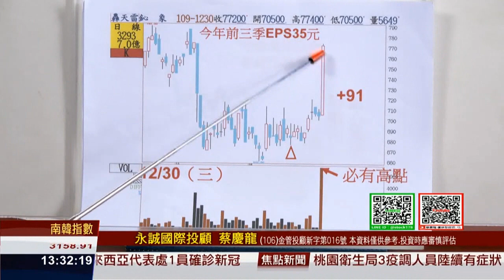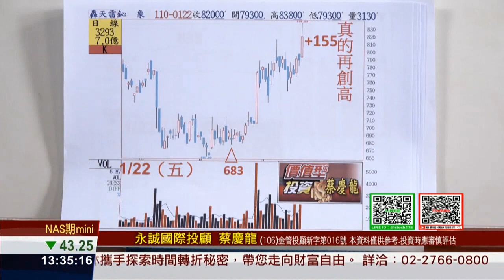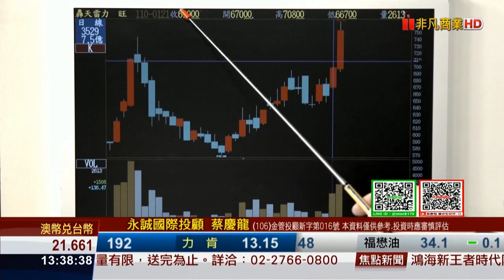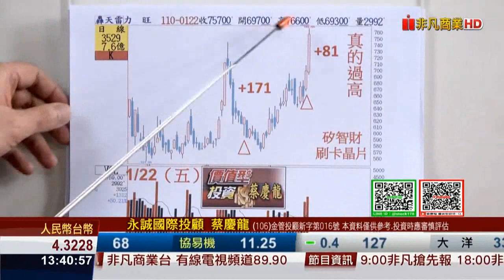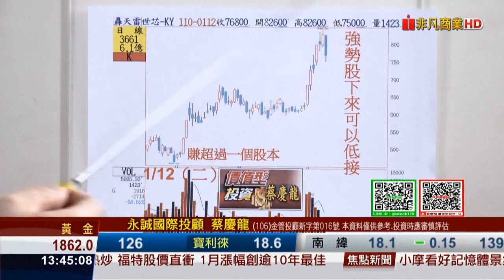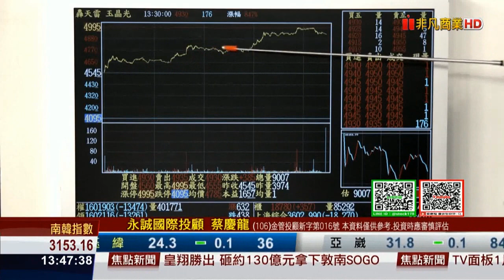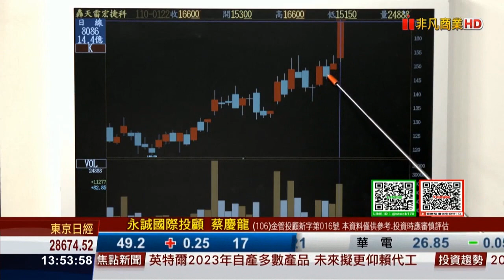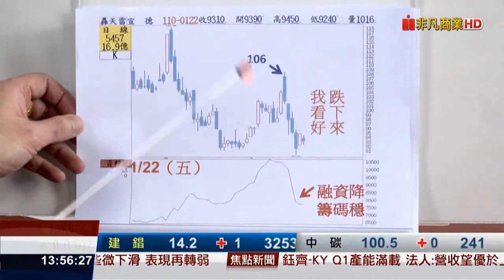20210122【價值型投資】蔡慶龍 分析師 宏捷科 漲停創高。世芯+192 鈊象+155。矽智財 力旺，兩天81 元。